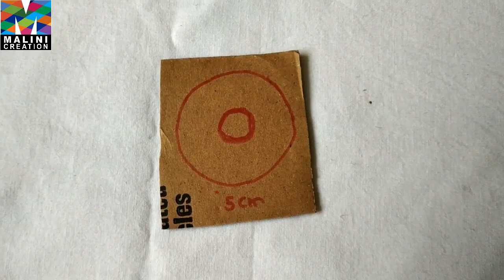Woollen Craft Idea /Handmade Rakhi Making At Home | Rakhi For Rakshabandan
Hi, everyone welcomes to Malini creation
In this video, I  am going to show you how to make this beautiful rakhi at home this is a designer rakhi you can make this woolen rakhi very easily for Raksha Bandhan so no need to buy expensive rakhi from the market its time to DIY (do it yourself) this is an easy and step by step rakhi making tutorial for beginners  you can use this as a beautiful flower friendship band also so I hope you love my idea and make this at your home

1: how to make rakhi at home
2: how to make rakhi at home with waste material
3: how to make rakhi with wool
4: how to make rakhi with silk thread
5: how to make rakhi at home easy and beautiful
6: how to make rakhi for competition
7: how to make rakhi at home with wool
8: rakhi making ideas at home
9: rakhi banane ka tarika rakhi bandhan mai rakhi kaise banate hain
10: rakhi making ideas rakhi making for kids
11: how to make lumba rakhi for bhaiya and bhabi